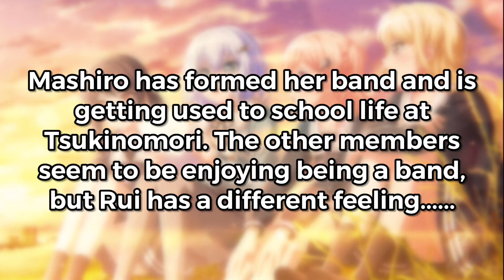Bandori (jp) event and banner update [October 10th, 2021]